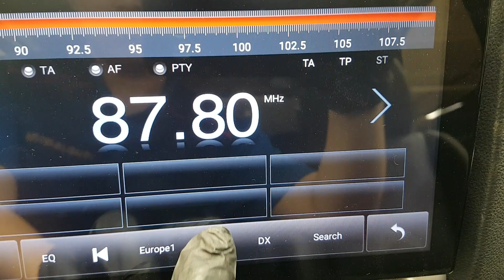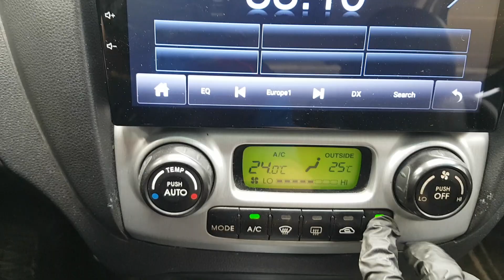KIA SPORTAGE 2007 EN VENTA! 7K464128 | Vehículos Coreanos Sena Trading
KIA SPORTAGE 2007 EN VENTA! 7K464128